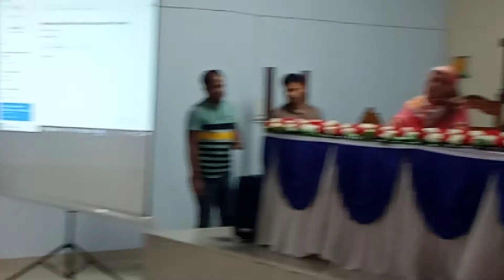ভার্চুয়ালে প্রশিক্ষণ শুভ উদ্ভোধন করেন জেলা প্রশাসক মোহাম্মদ কামরুল হাসান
০১/০৮/২০২২ তিতাস উপজেলায় ভার্চুয়ালে প্রোগ্রামিং এন্ড রোবট্রিক্স  প্রশিক্ষণ  শুভ উদ্ভোধন করেন জেলা প্রশাসক মোহাম্মদ কামরুল হাসান